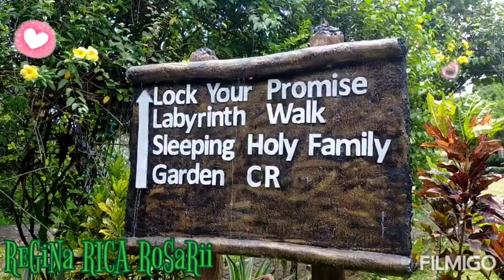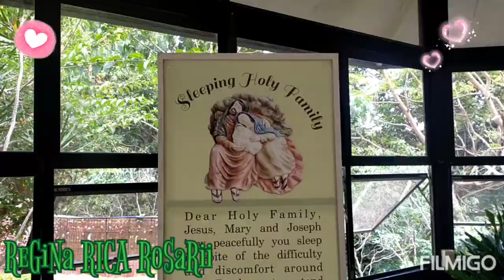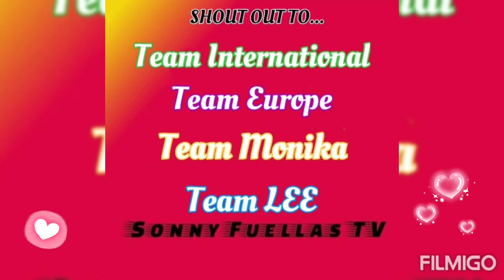Our Lady of Regina RICA Rosarii @ Tanay, Rizal